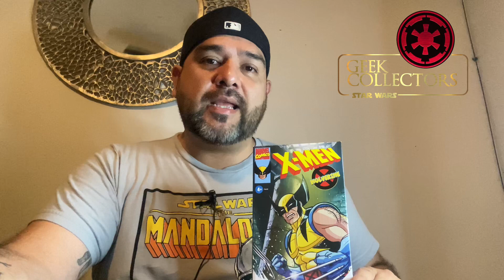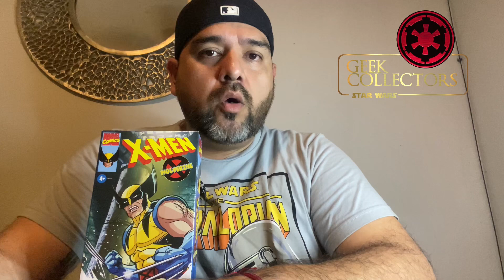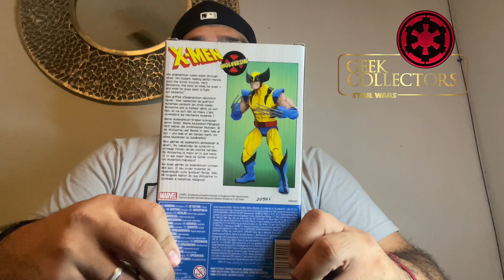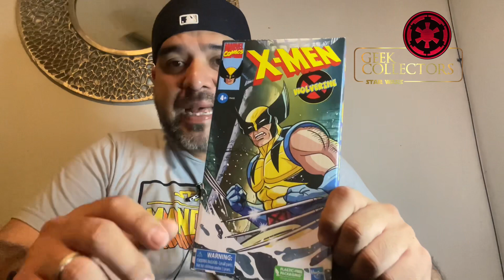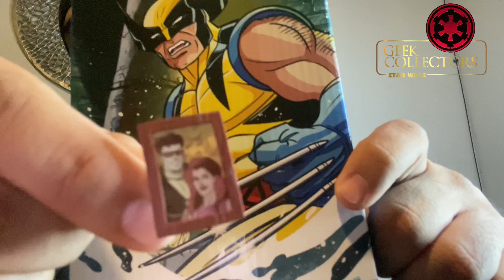X-MEN Marvel Legends Wolverine 👍🏼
Bienvenidos Geek Collectors a un nuevo video, gracias por apoyar mi contenido. Recuerden dejar su poderoso LIKE y suscripción.
Descuentos y compras especiales de coleccionables Mc Farlane, Super 7, Star Wars, MOTU entre otros. con TIENDA OFICIAL DE RANCOR PIT:

GEEKCOLLECTORS10

GEEKCOLLECTORS5

Instagram Geek. Collectors.Rob